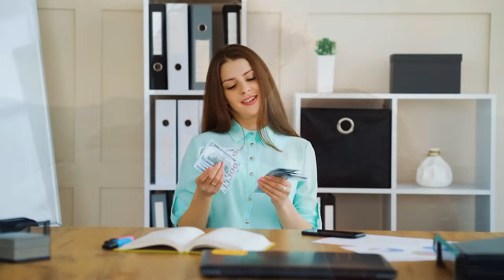Настрой на ИДЕАЛЬНЫЙ ДЕНЬ для ежедневного прослушивания! Создай свой день Силой Мысли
Исполни Желание 💎 Регистрируйся на Бесплатный мастер-класс по исполнению желаний "5 ключей к управлению реальностью"

Как сделать так, чтобы в вашей жизни происходили приятные события, которые приведут вас к осуществлению целей и желаний? Конечно же, мыслить правильно, избавившись от ненужных установок и наполнившись верой в то, что всё получится. Но тогда возникает ещё один вопрос – как сделать это в череде рутинных проблем и стресса? Ведь часто в таком случае приходит уныние, усталость и даже депрессия.
Я знаю один секрет, который поможет вам направить мысли в нужную сторону и поддерживать это состояние максимально долго. Это особый утренний настрой. Слушайте его каждое утро, как только начинается ваш день — лёжа в постели после пробуждения, собираясь на работу, делая завтрак, за чашечкой кофе… Вы наполнитесь невероятной энергией, бодростью и ощущением, что вы можете всё в этом мире. А если вы будете чувствовать себя именно так, то в вашей жизни будут случаться соответствующие положительные события.
И уже завтра начните свой день с утреннего настроя. Своими ощущениями поделитесь в комментариях 💖 Буду ждать!